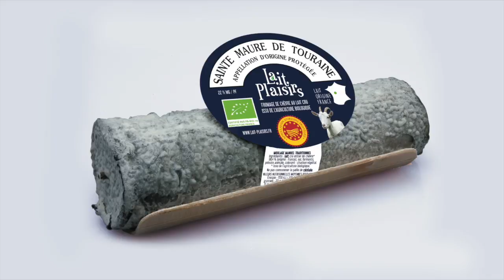Le Sainte Maure de Touraine AOP Bio Lait Plaisirs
Le Sainte-Maure de Touraine Lait Plaisirs